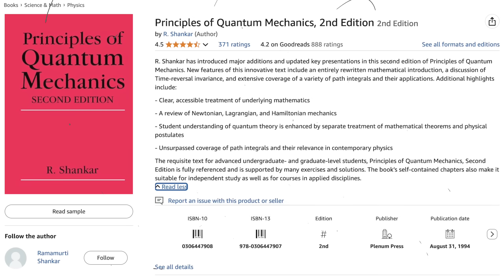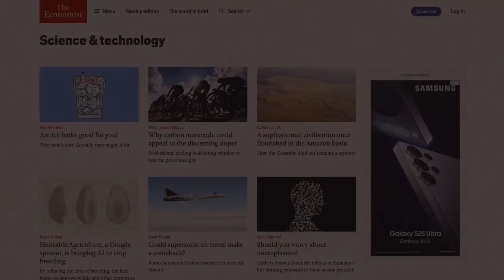A Massive Problem All of Physics Completely Missed